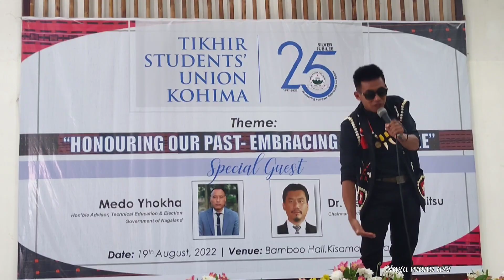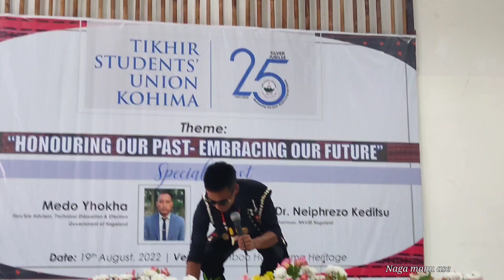Stand up comedy 🔥 @Tolen Naga